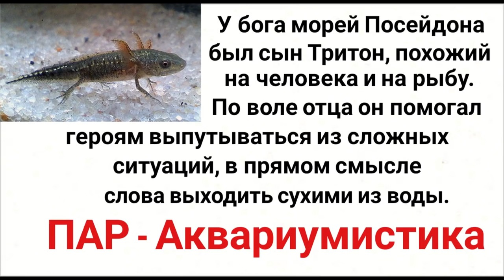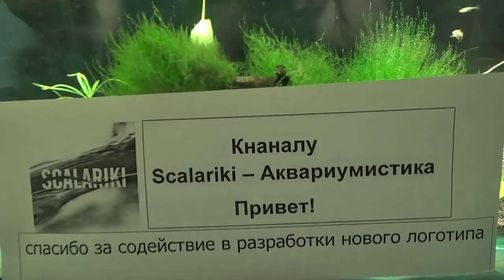Иглистый тритон. Ребристый тритон.Pleurodeles waltl.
Поддержите проект
Разводня аквариумных жителей
webmoney
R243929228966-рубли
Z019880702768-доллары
Номер карты СБЕРБАНК
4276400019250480